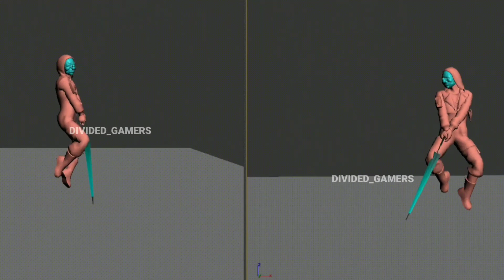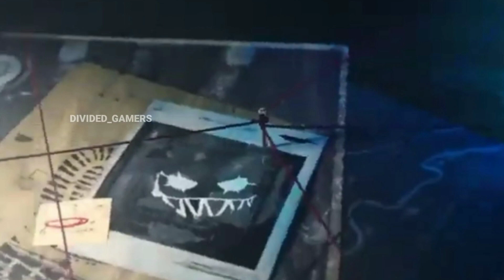අලුතෙන් එන ක්‍රිමිනල් | UPCOMING NEW CRIMINAL BUNDLE | FREE FIRE NEW EVENT | FF NEW EVENT TODAY